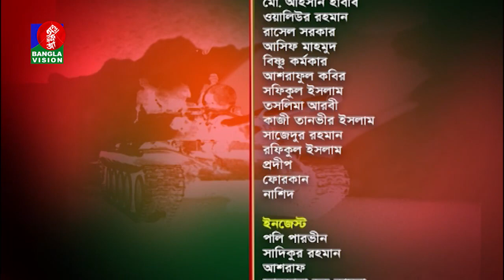Bijoyer Saatkahon | EPI 02 | Bulbul Mahalanobis | Rafiqul Islam Faruquee | Banglavision Program2020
channel.